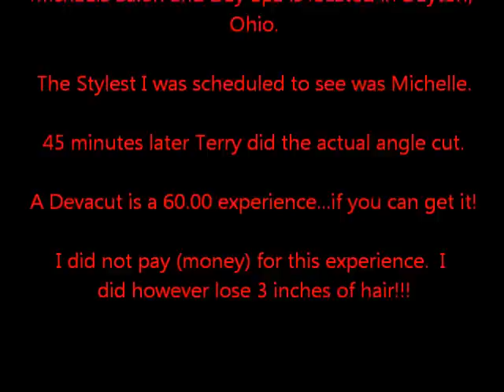~17~ My Devacurl Appointment @ Michael's Salon & Day Spa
I went to the only Deva approved salon in the Dayton area, Michael's Salon and Day Spa. I booked an appointment with the Master stylest who was also recommended as the best Deva trained stylest. This is a video reflection of my experience.